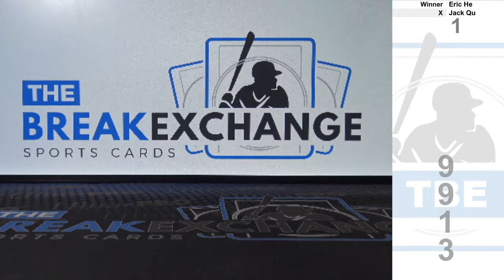RAZZ - 2015 Topps First Home Run Medallions Tony Perez (Break ID: 9913)